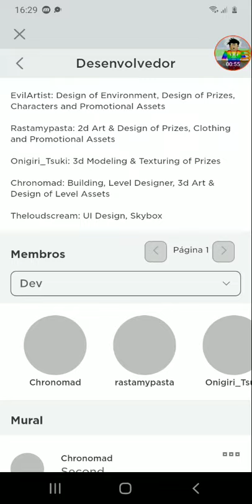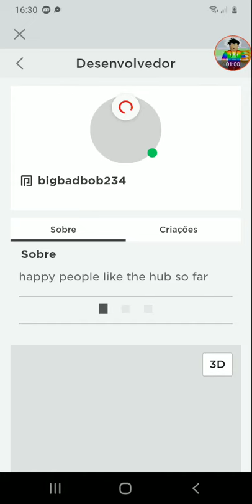COMO GANHAR A CAIXA DESENVOLVEDOR!! [Metaverse Champions]